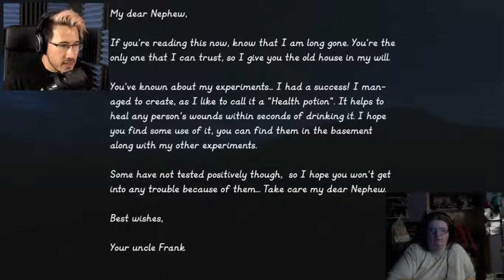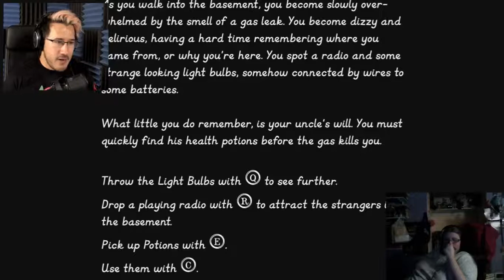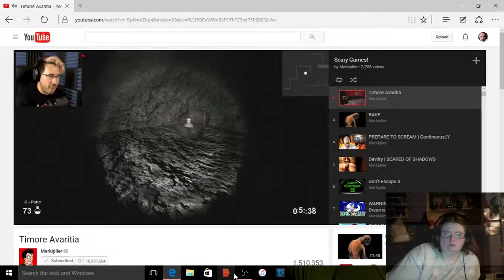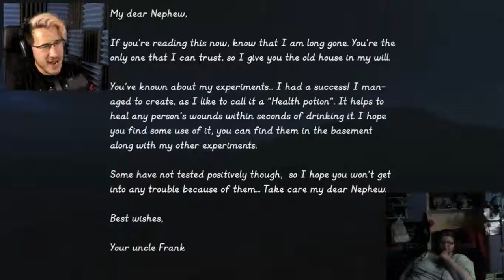Timore Avaritia Reaction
Reacting to Markiplier Playing Timore Avaritia

Twitch with Subscriptions set up Jessandra1987

Donations are welcome but you don't have to if you don't want to but are welcome.
PS4: $360
Gaming Computer: $950.00
Camcorder: $375.00